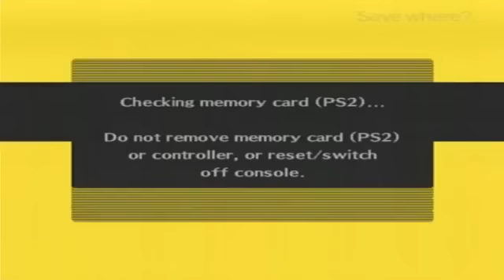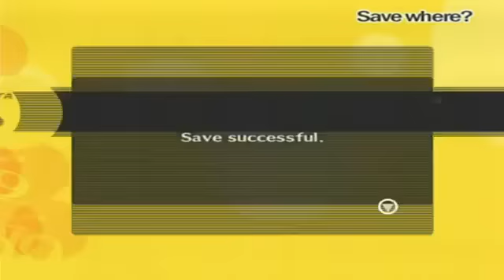Shin Megami Tensei: Persona 4 Walkthrough Part 35: Boss: Shadow Yukiko